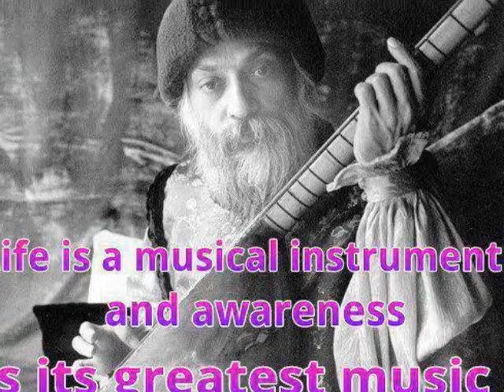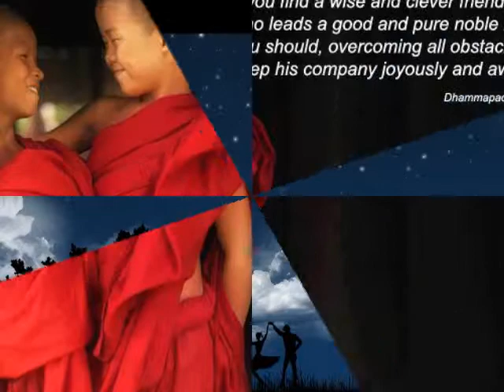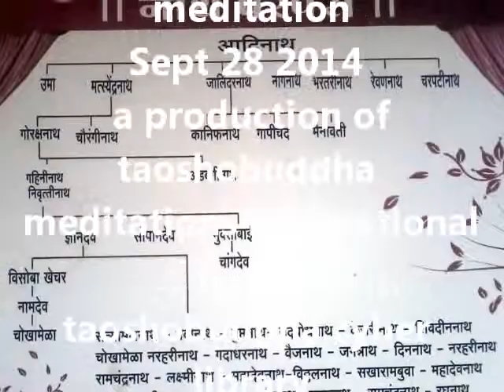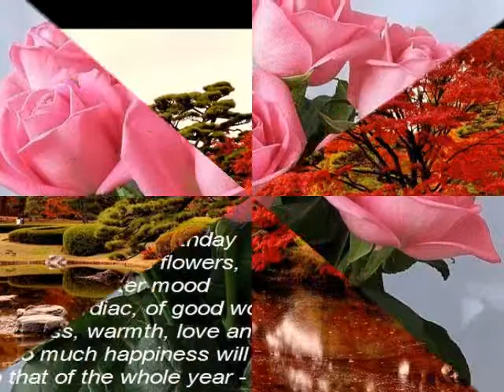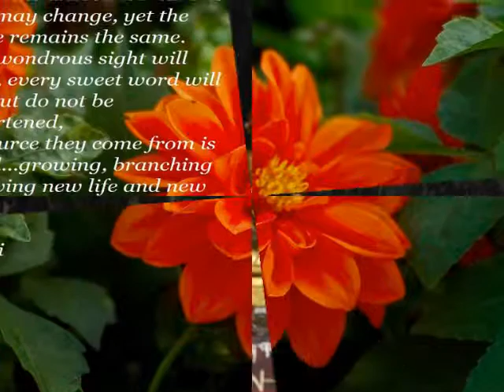SUFI COMMANDMENTS AND BODY MEDITATIONS